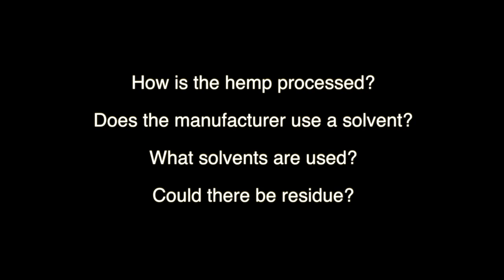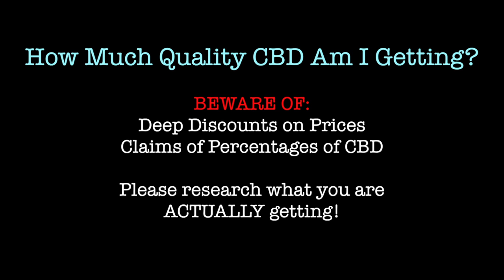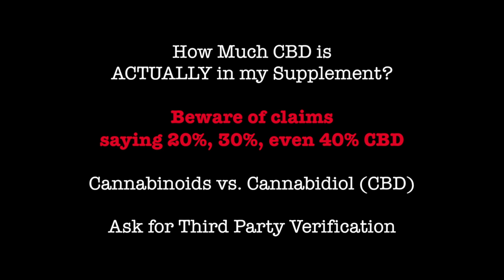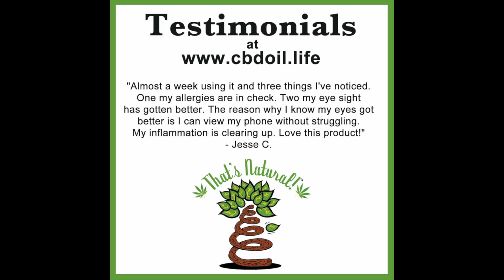4 Critical Questions to Ask About Your CBD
- Tisha Casida from That's Natural explains four very important questions for you to ask when researching and purchasing a CBD, or Cannabidiol supplement.  Whether it is a CBD oil, salve, cream, or paste - ask these questions to protect yourself and the ones you love!